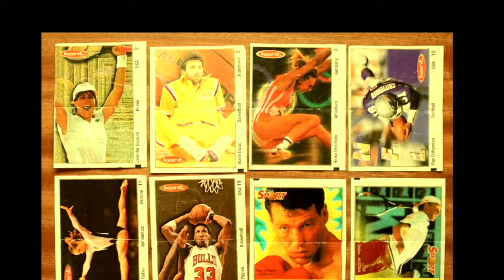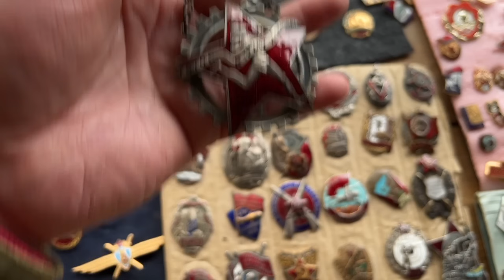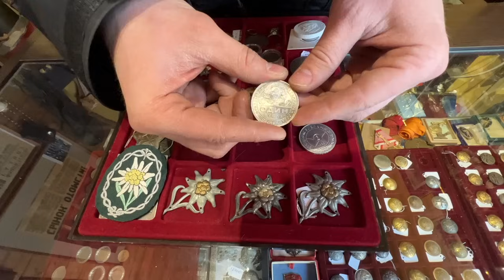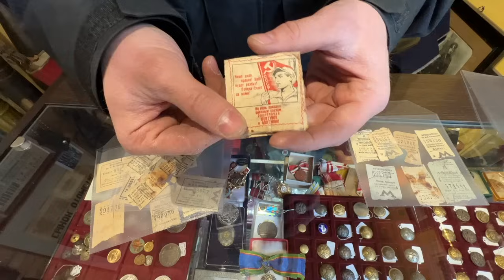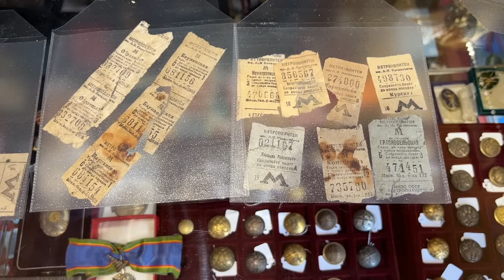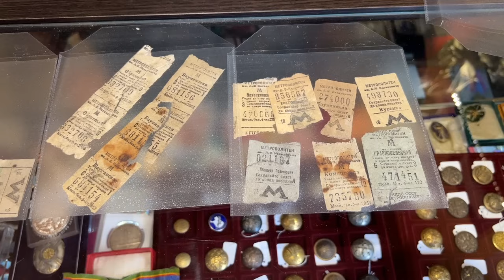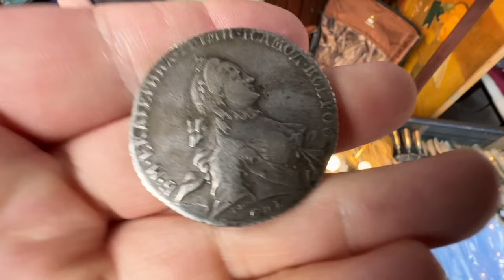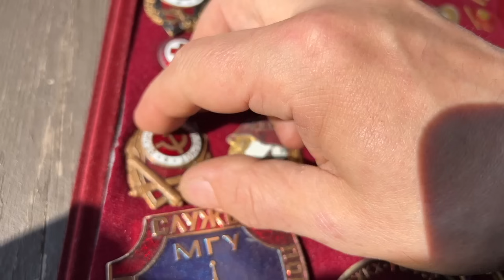Блошиный рынок в Москве. Пошла муха на базар и купила самовар.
Покупка нагрудных знаков для личной коллекции